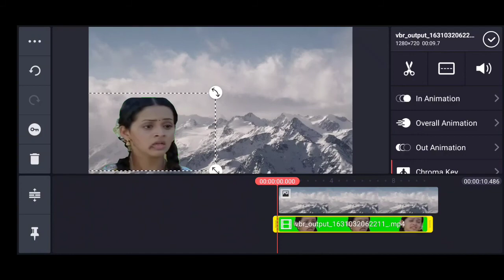HOW to remove background in vidieo,green screen vidieos use?kinemaster using,croma key use,short exp